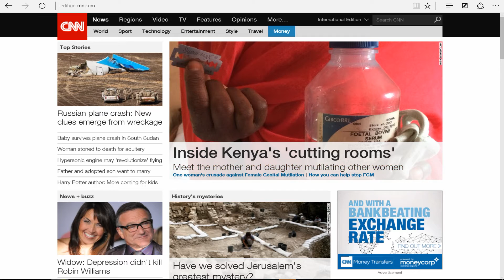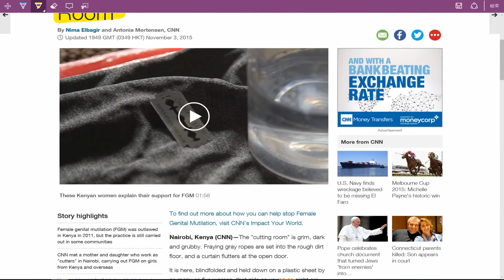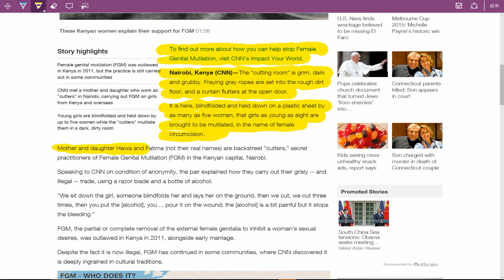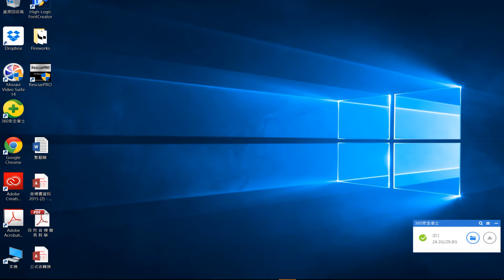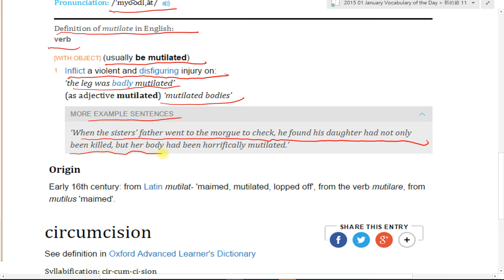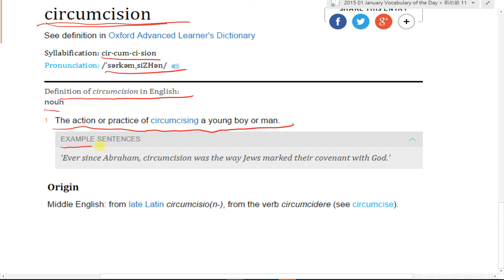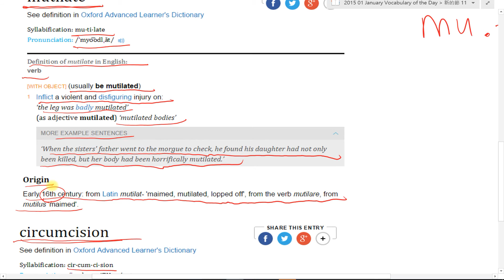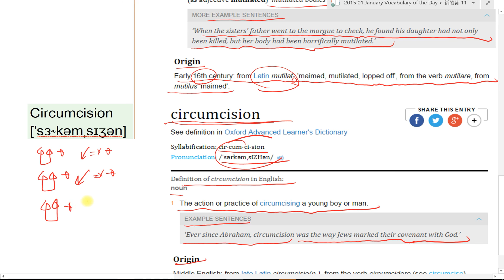Spelling Bee : Mutilate Circumcision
CNN Student News / Spelling Bee 比賽規則 : 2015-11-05 今天介紹的單字是 Mutilate Circumcision，同學、朋友們，你知道該怎麼查字典中的發音方式嗎? 該怎麼判斷該如何發音，查字典有什麼訣竅嗎? 讓 丁宗同 老師教你該如何使用字典中的發音規則，如: 音節、音標、自然發音、字根規則來記住單字 ~!